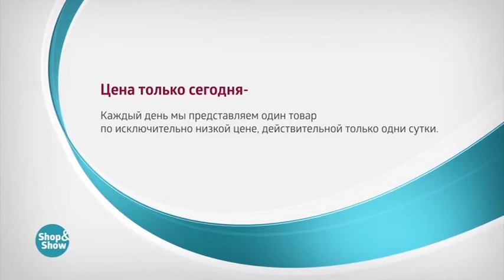Набор Посуды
Обзор на товар Набор Посуды